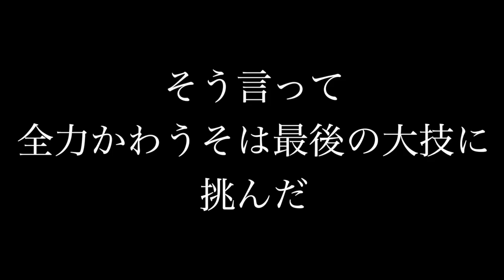跳び箱世界記録ですっ☆ちぃたんですっ☆